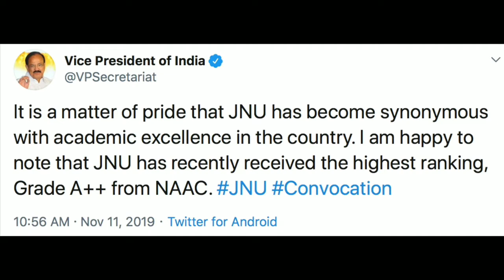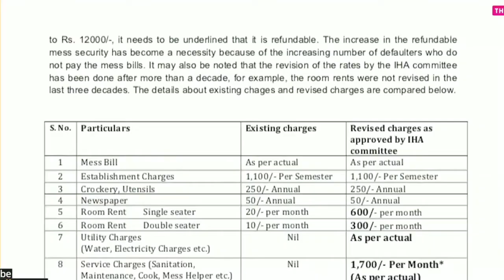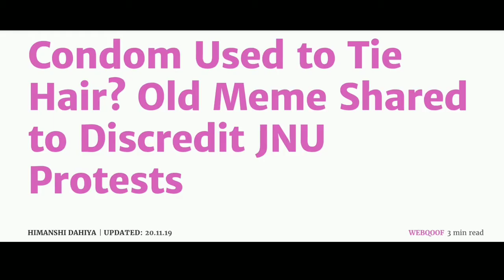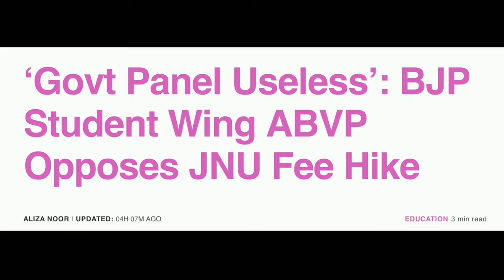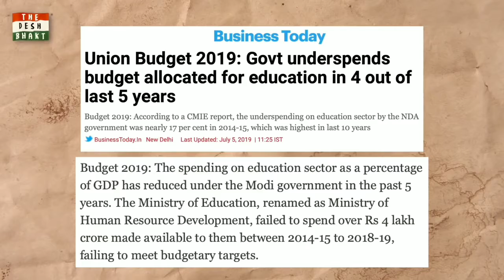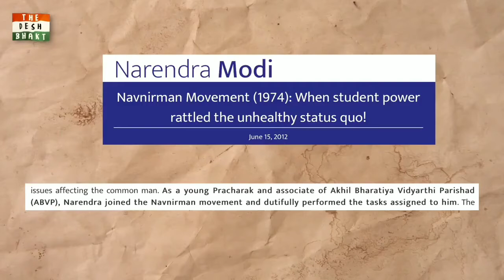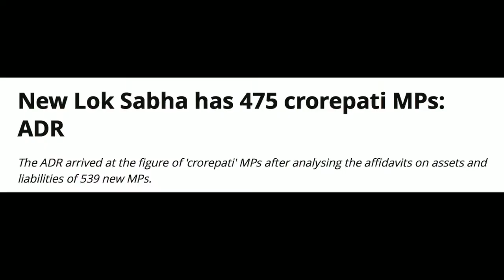jnu fee protest || JNU FEE HIKE PROTEST || JNU FEE HIKE ISSUE||JNU फीस विवाद का पूरा सच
JNU DELHI REALITY || JNU IN TOP 2 UNIVERSITIES.
JNU FEE REALITY ||